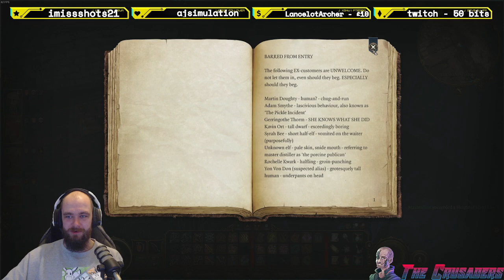Ketheric Thorme Must Perish | Baldur's Gate 3 Co-Op Campaign | Ep. 13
Hi folks!
Welcome to the thirteenth part of my Baldur's Gate 3 playthrough!
This series will be exports from my Twitch streams and will be exported to YouTube in full so you don't miss any of the good stuff!
To catch me live playing this, head over to the below links and keep an eye out for my go live alerts!